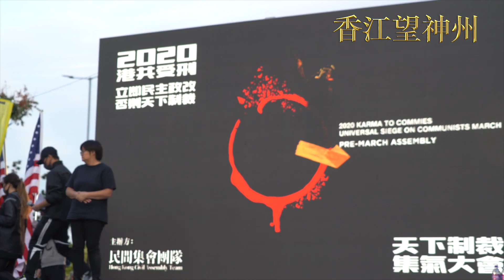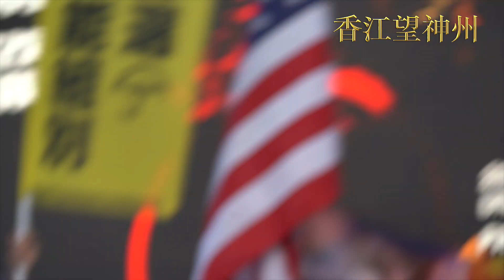香港自治行動成員Tony：香港必須儘快實現真普選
民間集會團隊星期日在中環愛丁堡廣場舉辦「天下制裁集氣大會」，為下周日（19日）「天下制裁」大遊行集氣，並促請港府立即民主政改，否則遭天下制裁。3.6萬名來自北美、歐洲、亞太及本地的抗爭運動支持者上台或以影片發言，解釋七個月來海外港人以各種方式爭取外國及聯合國支持，讓外國知道反送中運動未沉寂。